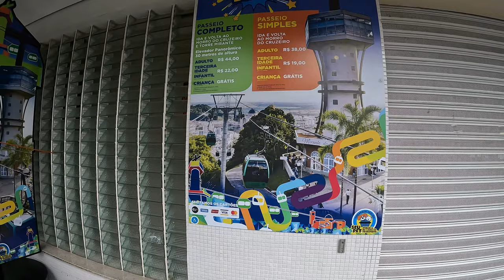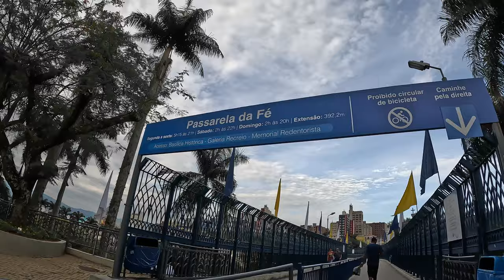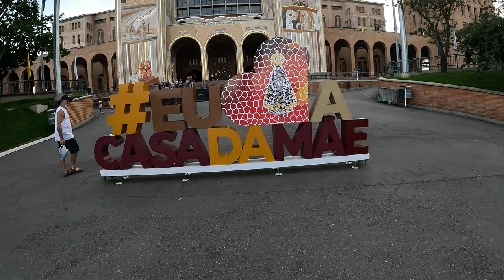🇧🇷 Aparecida do Norte: Aventure-se na História e Espiritualidade!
Envie Para Seus Amigos Que Adoram Videos de Viagens!

E ai Galera, Blz? Meu conteúdo é totalmente Gratuito e feito com muito carinho pra vocês. Só de vocês assistirem, comentarem e compartilharem os videos, já estão me Ajudando Muito. Mas se ainda quiser apoiar nosso Projeto a ir mais longe e com novas aventuras pelo mundo, Nossa Chave Pix 🔑 É
Qualquer valor nos ajuda muito. Deus Abençoe.

Viaje o Mundo Todo Trabalhando Online ganhando até em dólar!

CÂMERA USADA: GOPRO 11

🗽Fique FLUENTE EM INGLÊS com a GRINGA por um PREÇO SURREAL